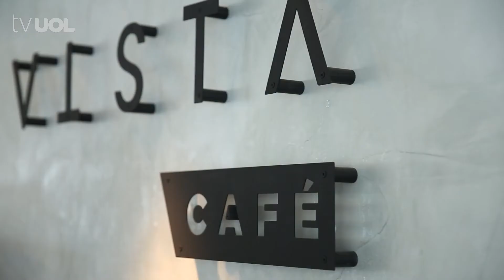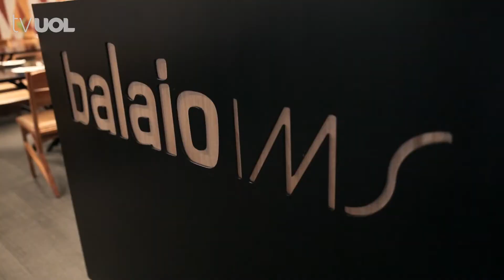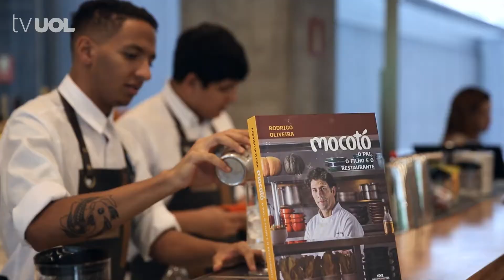MOHAMAD MOSTRA INSTITUIÇÕES CULTURAIS COM BOAS REFEIÇÕES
Fazer uma pausa enquanto está vendo uma exposição para um almoço ou lanche gostoso é uma realidade. O ex-masterchef e youtuber Mohamad Hindi apresenta dois locais que deram esse reforço dentro de instituições culturais. Vem conhecer.